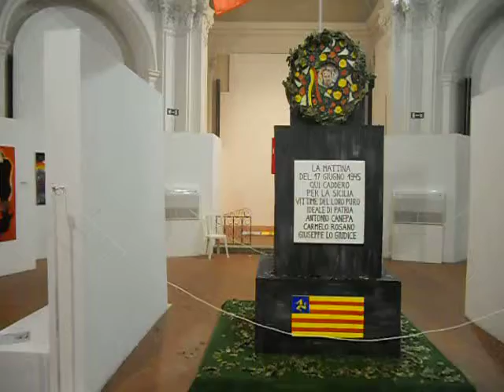''DELITTI DI MAFIA'' di Juan Miano . ex Chiesa del Carmine Taormina PROGETTO OMAGGIO A TAORMINA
"Delitti di Mafia" è la mostra-denunzia firmata dall'italo-argentino Juan Miano che debutterà il 3 marzo alle ore 18 presso l'ex-Chiesa del Carmine per chiudere i battenti il 31 dello stesso mese. Inserita nel programma "OMAGGIO a TAORMINA" dell'associazione "Arte & Cultura a Taormina", l'esposizione delle opere di Miano - una quindicina di quadri, alcuni dei quali di grande formato, con la tecnica ad olio su tela insieme ad una decina di installazioni dalle diverse tecniche - si preannunzia come una sorta di multiplo "tazebao" pittorico che l'artista dedica al problema della mafia ed ai suoi perversi intrecci con la politica e la grande finanza. Temi forti, segni forti, forti tensioni emozionali che si traducono nella dirompente "esplosione" cromatica della strage di Capaci e dell'attentato a Rocco Chinnici, o nelle inquietanti funeree silhouettes di alti prelati del Vaticano e di politici italiani invischiati nelle morti di Ambrosoli e nel "suicidio" di Calvi. Anni di cronaca italiana fatta di stragi senza colpevoli e di omicidi camuffati, di tangenti e di affari "sporchi" che Miano, novello "cantastorie", ripercorre riallacciandosi, quasi anche stilisticamente, alla vecchia tradizione artistica siciliana dei cartelloni dipinti de "I Cunti", in una denunzia, non solo artistica, che non fa sconti a nessuno.

E che, nelle giornate del 10-17-24 marzo, vedrà ospiti dell'ex-Chiesa del Carmine personalità come Antonio Mazzeo, Peppino Restifo, Daniele Jalacqua, Saro Pettinato, Renato Accorinti, Giuseppe Scianò discutere insieme a Juan Miano di mafia ed ecomafia. La Personale di Miano si svolgerà dalle ore 10:00 - 13:30 e dalle 15:0 - 19:30 da martedì a domenica con chiusura il lunedì .